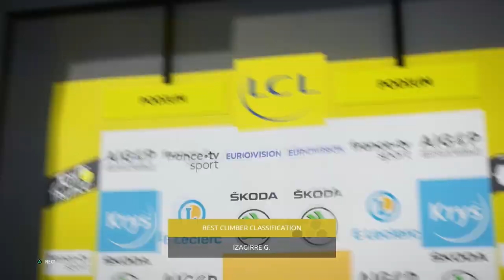GEOGHEGAN-HART vs. MADOUAS - LA ROUTE CORSE: STAGES 2-3 | Tour de France 2020: Pro Team (S3 E2)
The Pro Team adventures continue on Tour de France 2020 with the TIJ Racing Team! Today, we complete the final two stages of La Route Corse.